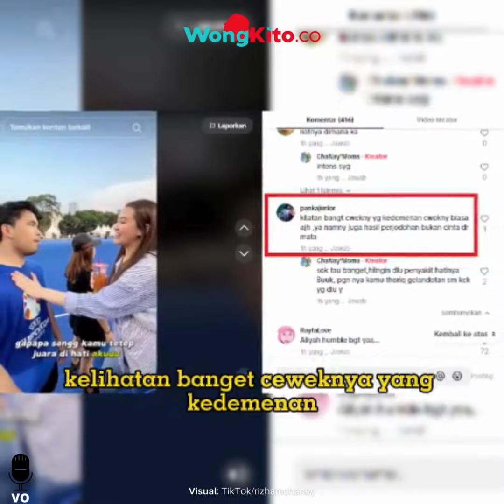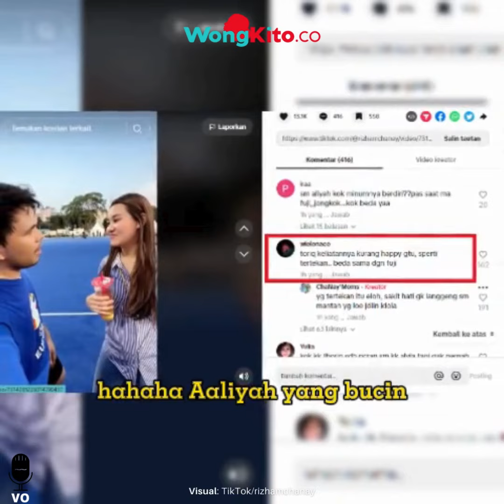Momen Aaliyah Massaid Kelewat Bucin, Thariq Halilintar Biasa Aja Disemangati Tim Bolanya Kalah